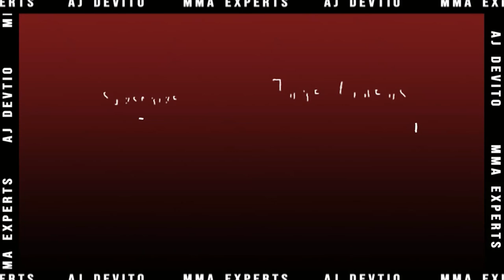Marlon Moraes vs Cory Sandhagen Full Fight Breakdown & What's Next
The fighters wasted no time getting after it early. Moraes and Sandhagen traded powerful low kicks and stood in the pocket exchanging strikes. There was high output on both ends. with Moraes loading up on heavy strikes while Sandhagen threw a lot of kicks and even mixed in flying knee attempts. Nothing landed clean enough to stagger the other, but Sandhagen’s movement and volume was strong as it forced Moraes to miss a lot. Moraes got a late takedown but with no time to work before the end of the round.

Sandhagen came out in a good flow to start Round 2. He landed a number of stiff jabs and went high with kicks. Sandhagen yelled out that he broke Moraes’ orbital bone before chasing him down. Sandhagen loaded up on a right spinning wheel kick that clipped Moraes on the side of the head. He fell to the canvas, and after a few follow-up shots, the referee stepped in at the 1:03 mark of the round.